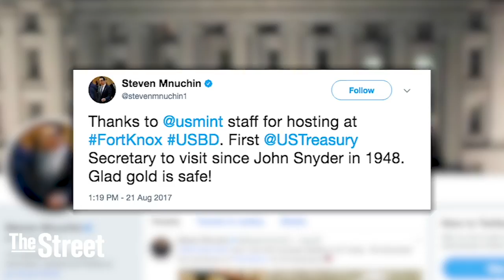Germany wants its gold back and Mnuchin's visit to Fort Knox, weird things are happening.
Kitco News -- Two unusual stories are unfolding for gold - one strange and the other truly weird, this according to bestselling author Jim Rickards. "These stories explain why gold is not just money but is the most politicized form of money," Rickards, the author of Currency Wars said on Wednesday. "They show that while politicians publicly disparage gold, they quietly pay close attention to it," Rickards said. The first strange gold story involves Germany and its repatriation of its gold from New York and Paris, Rickards explained how this move was much more political than anything. The second weird event for Rickards is Treasury Secretary Steve Mnuchin's visit to Fort Knox. After Mnuchin tweeted that all $200 billion dollars worth of gold is still there, Rickards said a few red flags went up for him. "Mnuchin is only the third Treasury secretary in history ever to visit Fort Knox and this was the first official visit from Washington, D.C., since 1974. The U.S. government likes to ignore gold and not draw attention to it. So why an impromptu visit by Mnuchin."